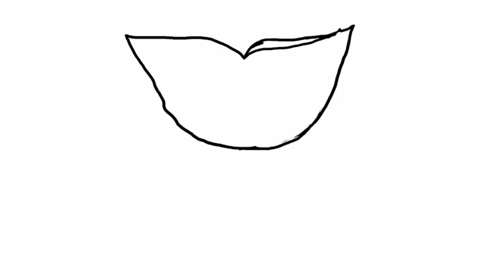Mudah sekalit!Cara menggambar Huggy Wuggy yang lucu Ala Simple idea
Halo sahabat, kali ini kami bagikan video Mudah sekalit!Cara menggambar Huggy Wuggy yang lucu Ala Simple idea Semoga sahabat bisa memahami materi yang ada dalam video pembelajaran ini.

Jangan lupa dukung terus channel kami, agar kami lebih sering memberikan informasi-informasi pendidikan. Begini cara menggambar rumah mudah sekali
Dalam video ini, kami akan menunjukkan cara menggambar ikan yang sederhana namun menarik, Ikan Paus, dengan langkah-langkah mudah. Ikan ini adalah ikan pemula yang bagus untuk belajar menggambar, dan juga mudah diikuti sehingga Anda dapat menyelesaikannya dengan cepat!

Jika Anda mencari ikan yang menyenangkan dan mudah untuk digambar, pastikan untuk melihat video ini! Kami akan memandu Anda melalui langkah-langkah yang diperlukan untuk membuat ikan ini dengan cara yang mudah dan sederhana. Setelah menonton video ini, Anda akan dapat dengan percaya diri mulai menggambar ikan Anda sendiri!

Selamat Belajar!